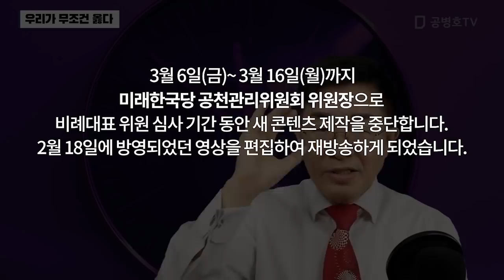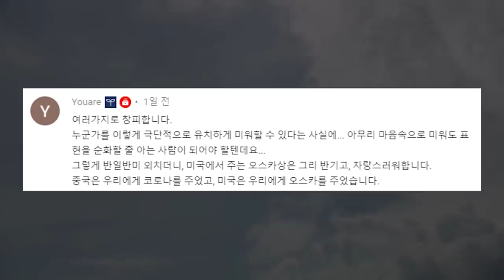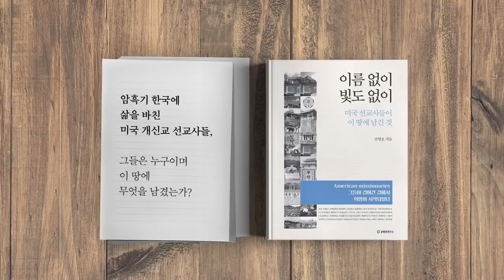우리가 무조건 옳다 [공병호TV]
우리가 무조건 옳다
더불어민주당 독선 임미리 고소